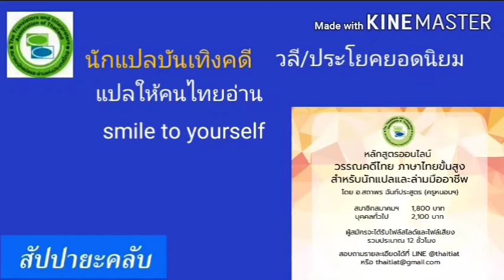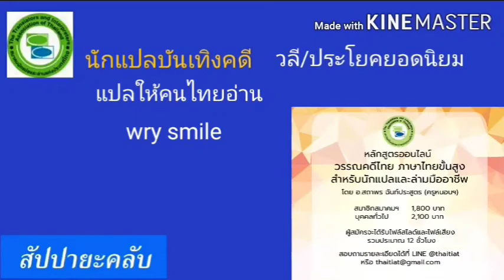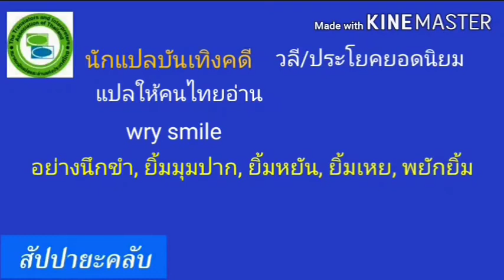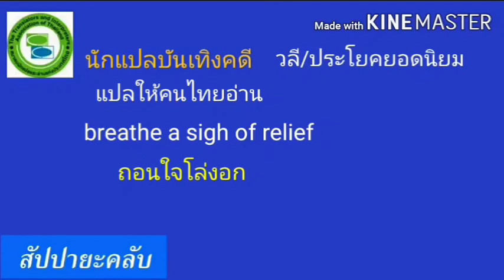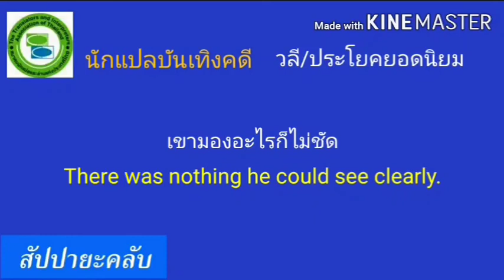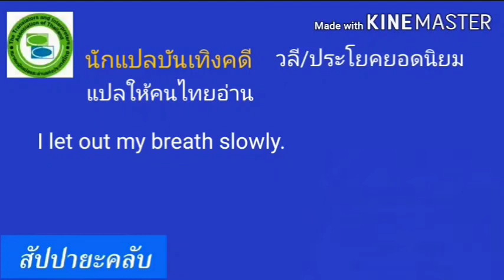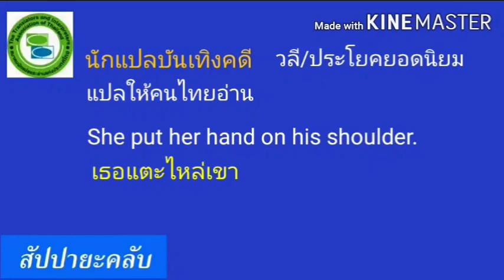เคล็ด​วิชา​แปล​ แปล​ด้วย​การ​ถ่ายทอด​ความรู้​สึก​นึก​คิด​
เนื้อหา​คลิป​นี้​พูดถึง​
crooked smile
เลศนัย​
smile to​ yourself
wry smile
ปาก​ว่า​ตา​ขยิบ
breathe a​ sigh of​ relief
เขา​มอง​อะไร​ก็​ไม่​ชัด
I let out​ my breath
She​ laid her​ hand upon his​ arm
She​ put her​ hand​ on​ his​ shoulder